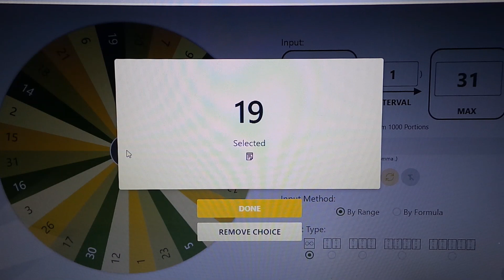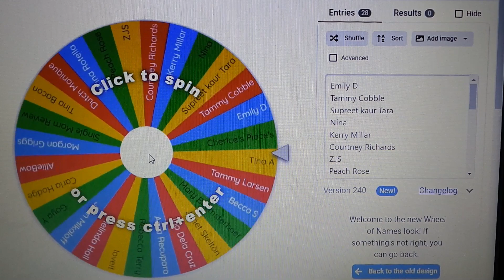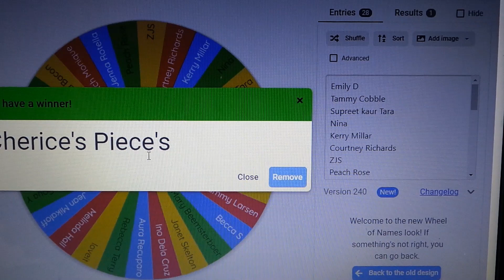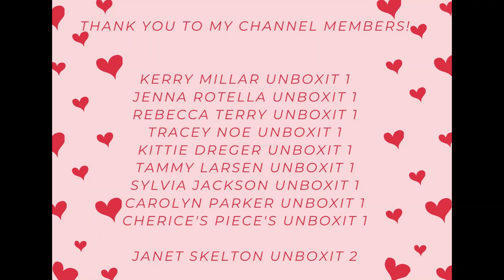Monthly $25 Giveaway ~ Are you subscribed? ~ Feb 2023 💲🤑💰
Today's video is the announcement of the winner of my monthly $25 Gift Card giveaway.

Thank you to all that participated and a big congratulations to the winner!

I have already had someone try to claim a giveaway that was not the winner.  You will have 3 days (once the video airs in 3 days you will no longer be able to claim your box) from this video air date to make contact to win your giveaway prize.

Chapters
0:00 Intro
0:08 Welcome to the video
0:18 Monthly gift card giveaway winner
4:26 Process shown
7:46 Winner announced
9:39 Thank you to my channel members
9:44 Thank you all for watching!

Thank you for all your continued support and always keep an eye out for all future giveaways.

I upload new videos 6 days a week, every Monday to Saturday at 12pm EST.  My giveaway winner videos will be on the Sunday after the giveaway ends.

Hi, my name is Maureen.  I am addicted to subscription boxes and want to share them all with you.  I unbox/unbag makeup, skincare, hair care, lifestyle, fashion boxes, food/snacks, coffee/tea and many more.  I am doing all of this on a budget and with the kindness and generosity of many brands.

I enjoy doing Giveaways each month to give back to those that support what I am doing. You must be an active member of the channel and publicly subscribed in order to be eligible to enter these giveaways. I really do appreciate every one of you!!! Your kind and thoughtful comments humble me every day. The products included are my sole property.

Camera:  Cannon EOS Rebel 2000D/T7
Editing:  Microsoft video editor/VideoPad
Thumbnails:  Photo Studio
Lighting:  Emart photography umbrella lighting kit/Amazon
Channel Banner:  Canva